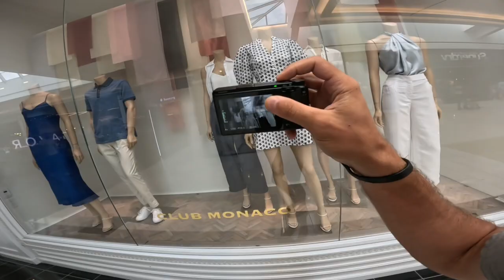Street Photography at the Mall